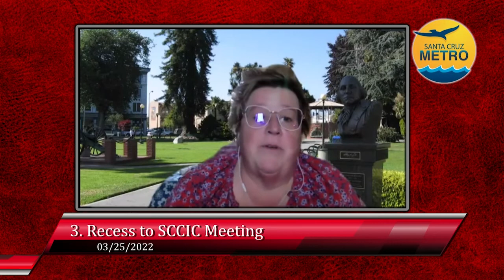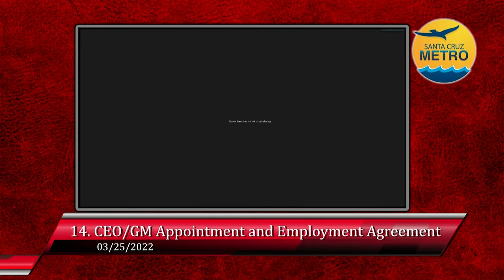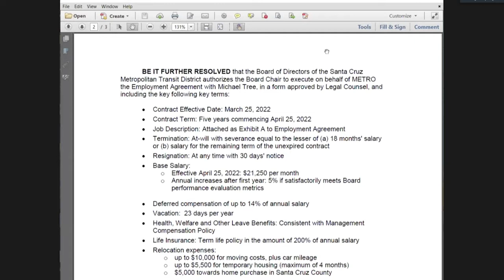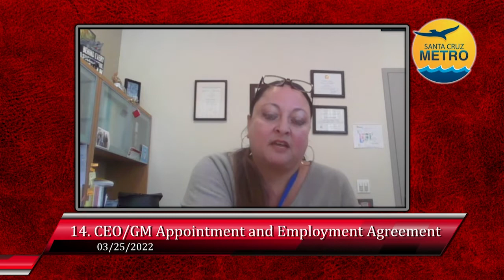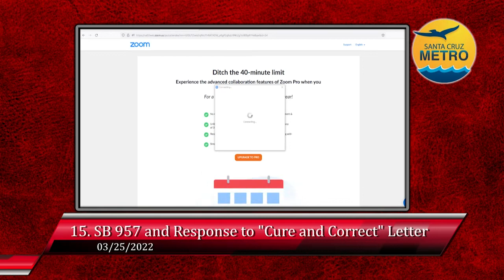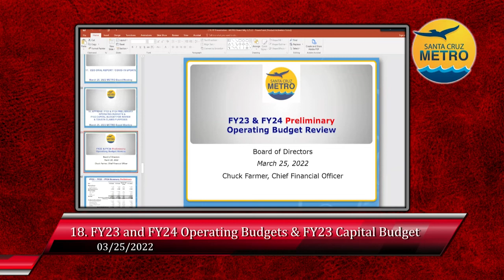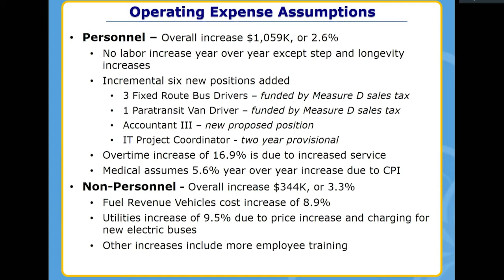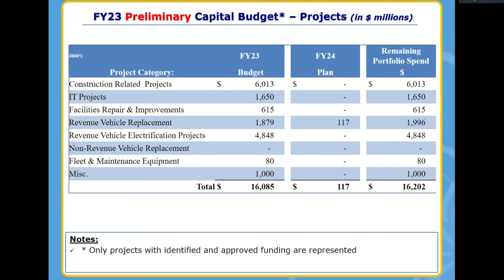Santa Cruz Metro Transit District 03/25/2022